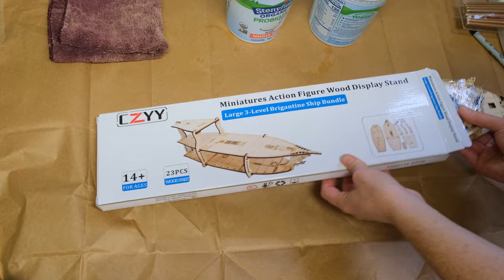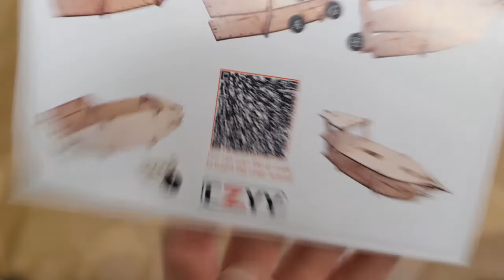Painting and Building the CZYY 3 Level Mini Brigantine | One Pip Wonder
Join me as I let off some steam by painting and assembling an awesome wooden miniature from CZYY. This 3 level Brigantine miniature was deigned with D&D roll playing in mind. I can't wait to get it to the table! I used mostly watercolor paints and a little metallic gold acrylic paint.
Ungifted and unsponsored✨ Check out CZYY miniatures and gaming goodies! Their items are very clever, affordable and mostly wood rather than plastic 🌎👍!
00:00 Intro
01:05 Unboxing
01:35 Painting the supports
02:25 Painting the 1st level
03:12 Painting the Figurehead
04:03 Painting the 2nd level
05:41 Painting the 3rd level
06:49 Assembling
08:25 Final thoughts and Outro
10:53 Bloopers (my sincere struggle😂)